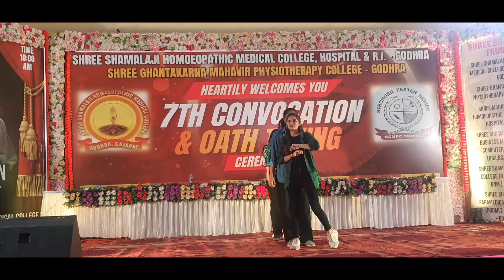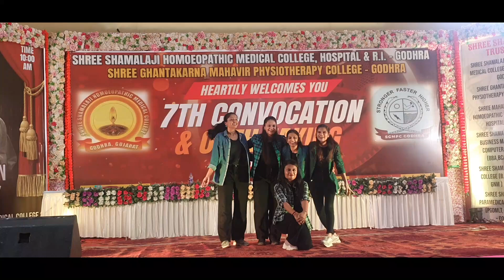DANCE BY NITI, DHRITI, ARPITA, SHRUTI & MANALI OF 4TH BHMS IN 7TH CONVOCATION CEREMONY BY SSHMC